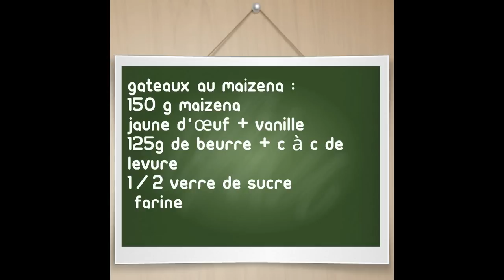حلويات / حلوى المايزينة / حلوى سهلة و اقتصادية مع طبخ ليلى gâteaux au maizena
حلويات سهلة و اقتصادية حلوى المايزينة بمقادير بسيطة
Gâteaux au maïzena